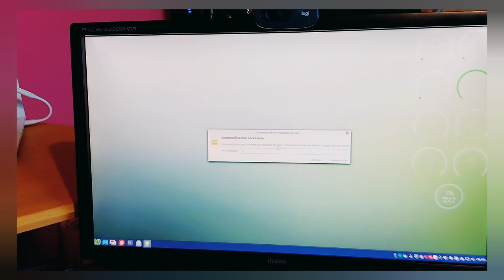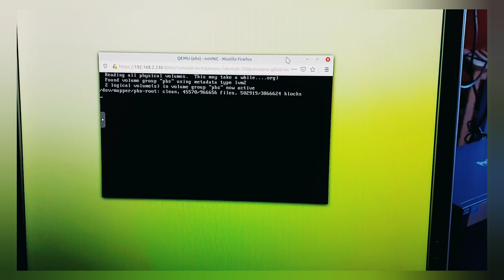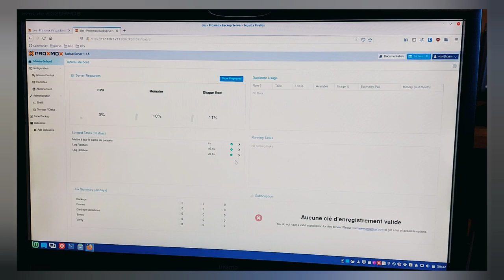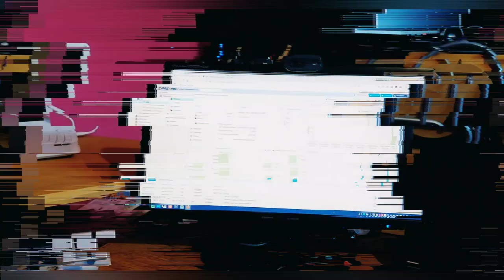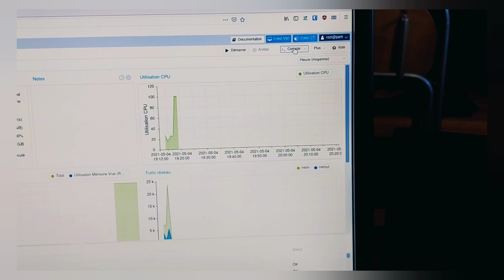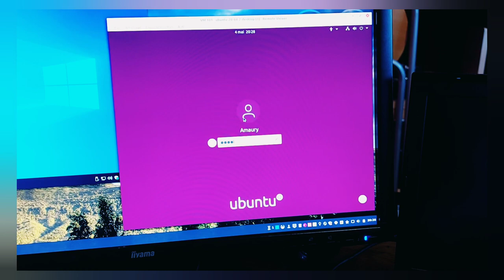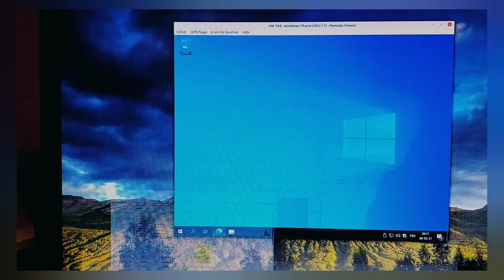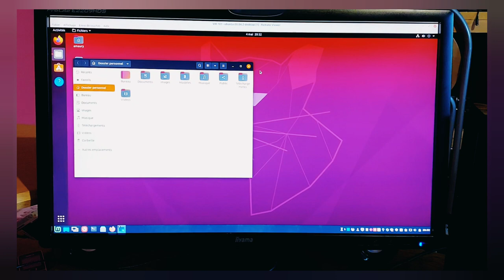🍿 Relax dans le fauteuil ☕ ▶ Mise en place d'un nouveau serveur Proxmox (encore) ❗😮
Merci, et à bientôt ailleurs 🤙

Dans ma tanière de passionné du libre, je vous parle de mon nouveau serveur Proxmox.
Encore un nouveau serveur Proxmox !
Cela ne fait jamais que le sixième 😉
Après un HP EliteBook 8470p, après un HP EliteBook 820 G1, après un HP EliteBook 840 G4, après un Lenovo T430s, après un Dell Precision T3500, voici le petit dernier, un HP Elite 8300 SFF